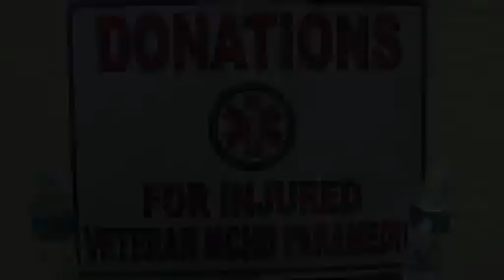Bobby McMinn Fill the Bucket Benefit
Montgomery County is called to action to help injured EMS Veteran Bobby McMinn.